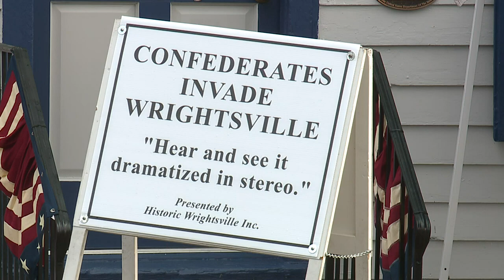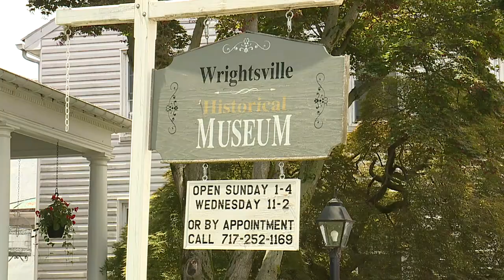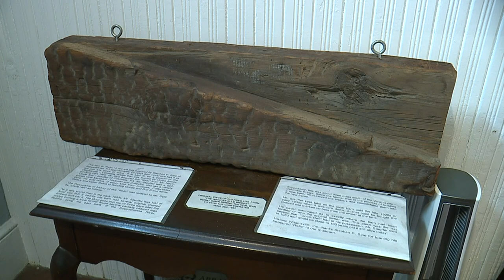Extended Interview with author Scott Mingus on burning of the Wrightsville Bridge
The Confederates' Gettysburg Campaign may have been very different if they were able to cross the Susquehanna River.

Author Scott Mingus, who has written 34 total books on the Civil War and the Underground Railroad, talks more about the burning of the Wrightsville Bridge and its effect on the Civil War in this interview.